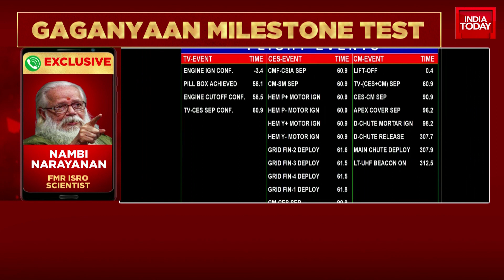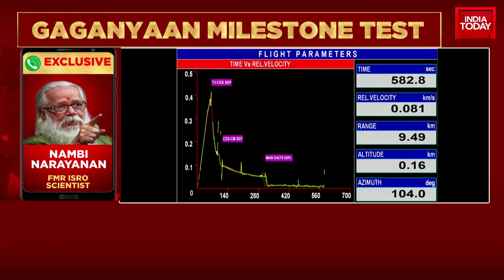Nambi Narayanan, Former ISRO Scientist Speaks About The Successful Gaganyaan Test Fight Launch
The Indian Space Research Organisation (Isro) on Saturday conducted the third big test part of the ambitious development of the Gaganyaan Mission to send Indian astronauts into space.

The liquid-propelled single-stage Test Vehicle (TV-D1) lifted off from the Satish Dhawan Space Centre on a brief yet consequential flight carrying a homegrown system that would be crucial for the safety of the Indian astronauts - the Crew Escape System.